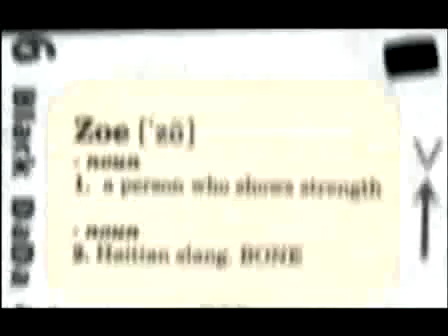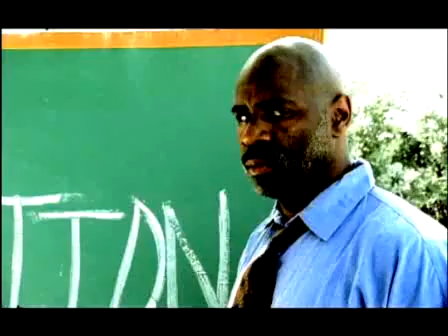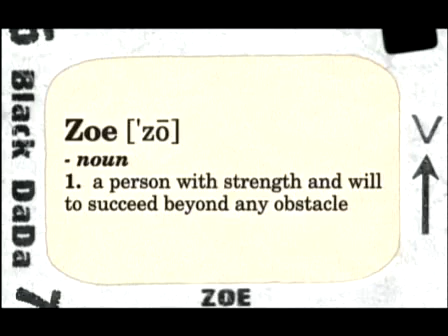BLACK DADA - IMMA ZOE(MFB PROMO)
MYSPACE.COM/VBABYMFB
(STRiCTLY BUiSNESS RECORD)